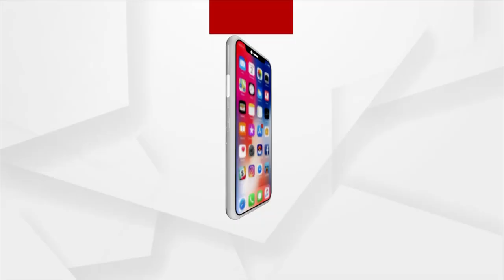Odisha BJP Holds Press Meet over Azadi ka Amrit Mahotsav Celebration in the State